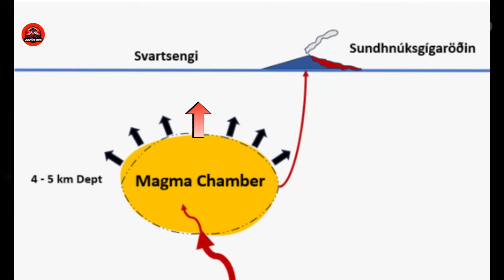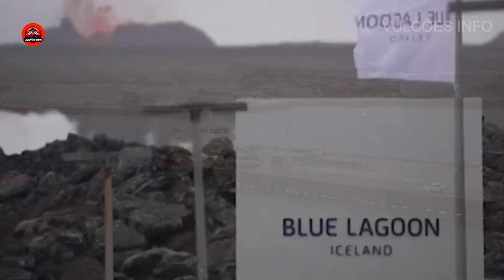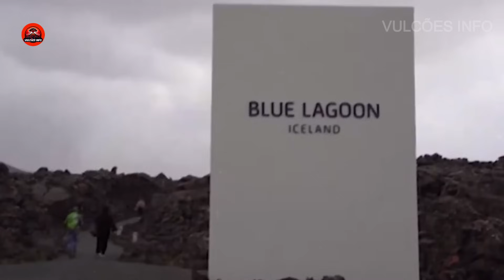ALERTA! Rachadura descoberta dividiu um monte na Islândia e pode apagar cidade do mapa.